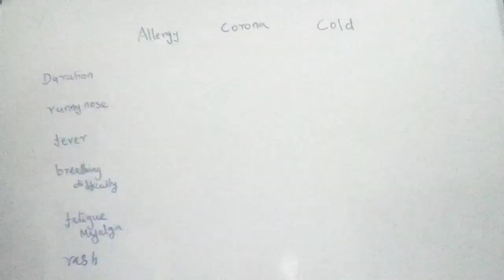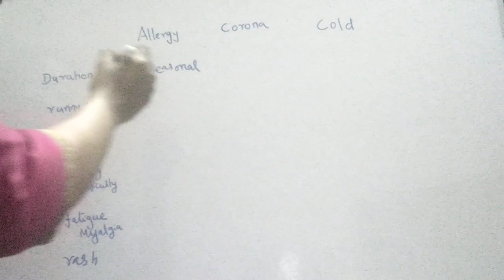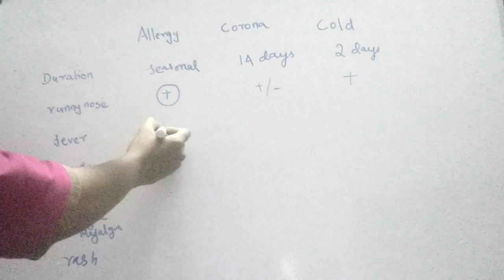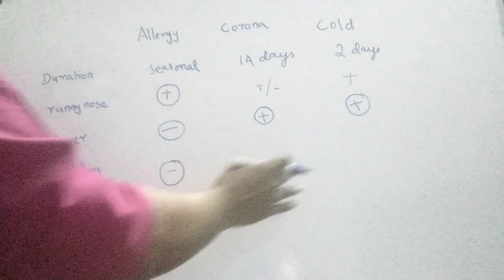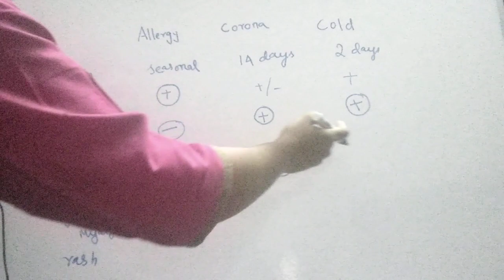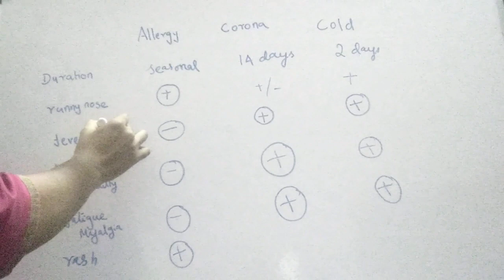Allergy, flu and corona- how to differentiate in tamil. அலர்ஜி மற்றும் கொரோனா.